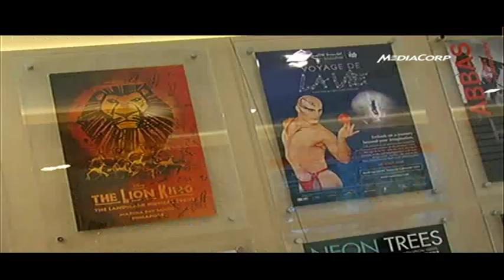Integrated ticketing service TicketCube launched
Show-goers can expect greater convenience with the launch of an integrated ticketing service in the heart of Singapore's Orchard Road. Called TicketCube, the platform brings together four local ticketing outlets - ApeSnap, Gatecrash, SISTIC and TicketBooth - under one roof, it allows show-goers to buy tickets from any of the four service providers. First published July 20 2011.